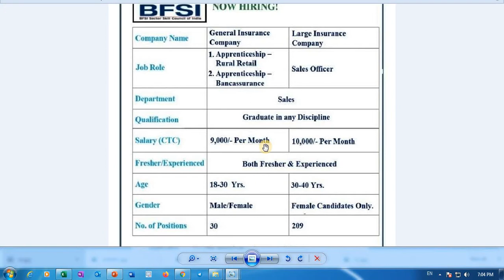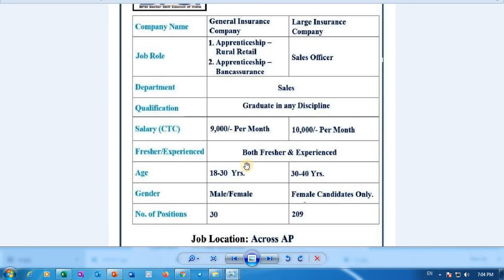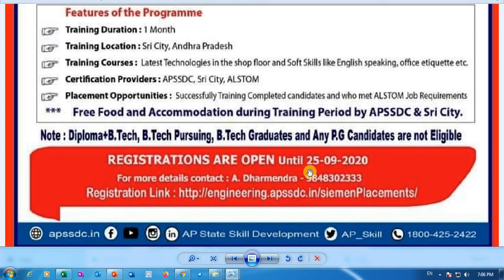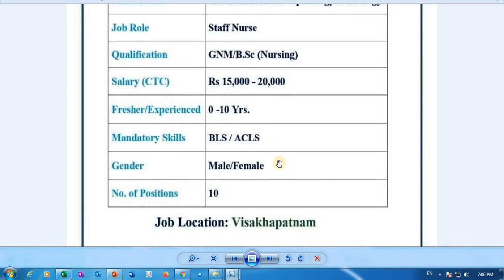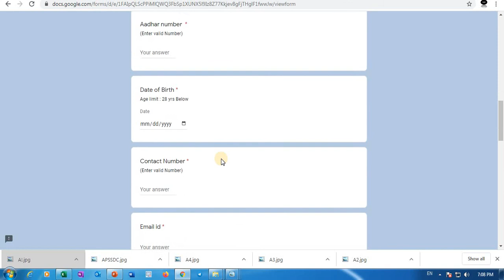APSSDC Latest Job Notifications || APSSDC Jobs